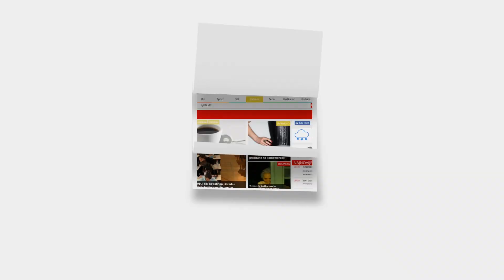Goran Topalović potpukovnik - o mirovnoj misiji u Libanu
Snimatelj : Željko Kikanović